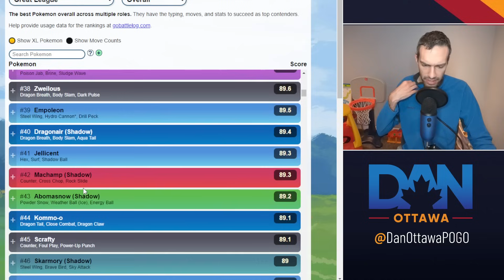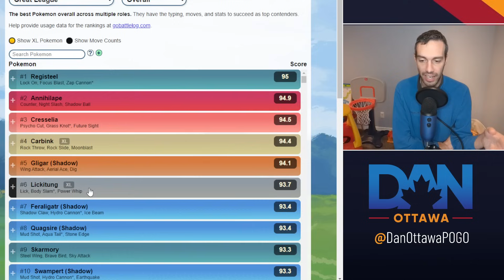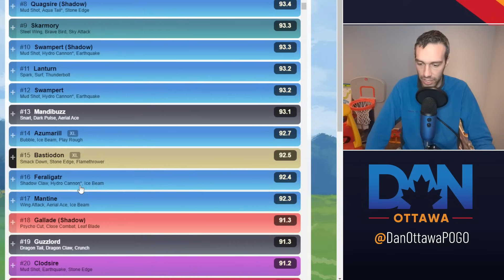Best Great League Teams | LEGEND Great League Teams | Pokemon GO Battle League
0:00 - Intro & Pokemon Rankings
4:40 - Team #1
5:30 - Team #2
6:19 - Team #3
7:39 - Team #4
8:52 - Team #5
9:30 - Team #6
10:30 - Team #7

New series.  In this series I go over the history of pokemon including their meta relevance in GBL.  In the series I will go over important information like stats, moveset, and typings; what seasons the pokemon were relevant in and why; and how to team build with the pokemon.

Beyond the Hype.  I created this series as there is a lot of click bait and false impressions of pokemon and I want to give you a real in depth analysis of whether a pokemon is worth spending dust and candies on.

This week it is great league and master league premier.  Master league premier means no legendary pokemon.